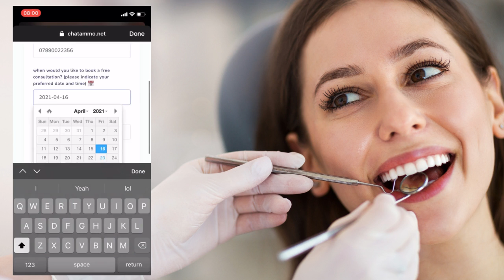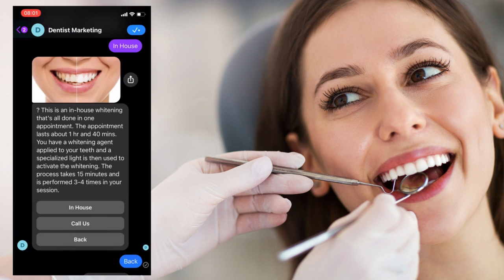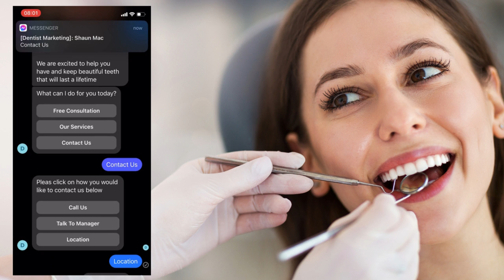Dentist Marketing Flow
review,  bonus,  review & bonus,  bonuses,  software review, demo, instant sales berzerker,  software scam,  demo,  software preview, , buy , get,  walkthrough,